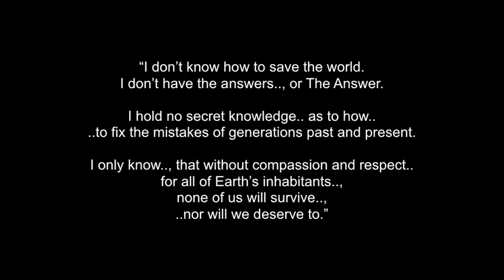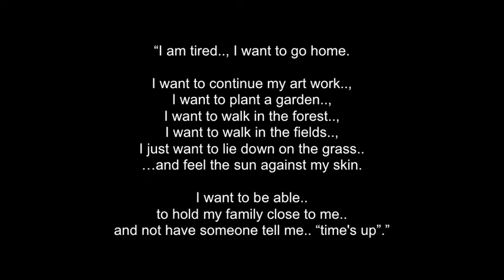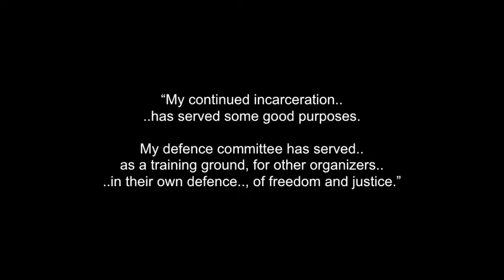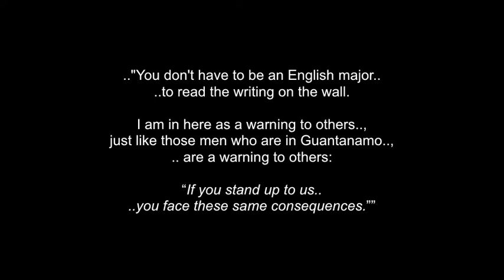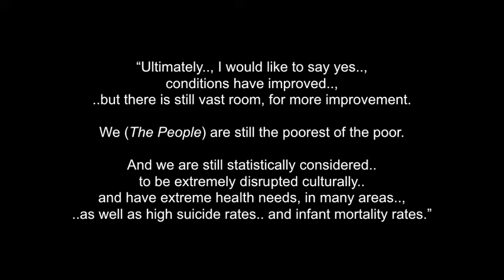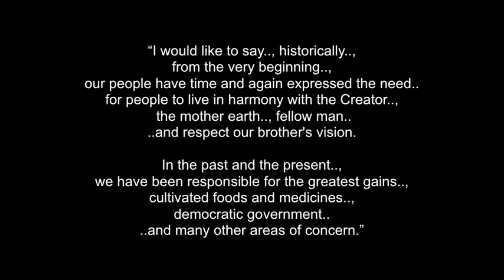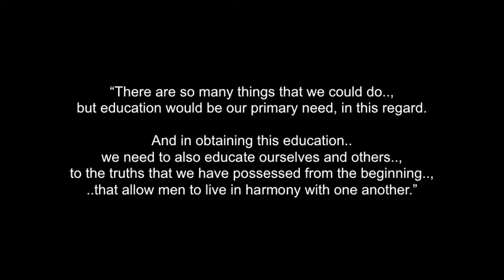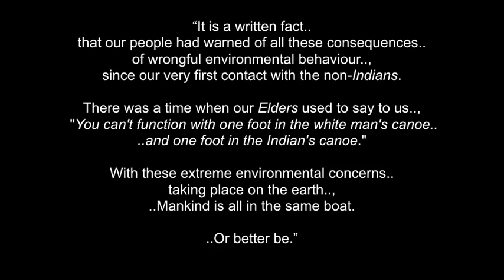Elder Leonard Peltier: Quotes & Art From An Innocent Man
This is a collection of quotes from Grandfather/Elder
Leonard Peltier.., with some of his assorted photos and artwork.

There is also a longer video, with a short bio.
and information about his arrest and the court trials..
.. of Elder Leonard Peltier..., in this channel.

Elder Leonard Peltier..a great-grandfather, artist.., writer..,
& Indigenous rights activist..,is a citizen of the Anishinaabe..
and the Dakota/Lakota Nations.

A participant in the American Indian Movement (AIM), he assisted the Oglala Lakota people on the Pine Ridge Reservation,
in the mid-70s.

During a tragic shoot-out on June 26th 1975, two agents from the Federal Bureau of Investigation were killed.

Grandfather Leonard was wrongfully accused of the murder
and fled to Canada, believing he would never receive a fair trial,

In the evening of June 25th, huge dark thunderheads gathered over the Black Hills, followed by wild angry winds and lashing rain, that caused property damage all over the western part of South Dakota.

Such natural turmoil, according to Indigineous beliefs.,
foretold the event on June 26th 1975, the tragic shoot-out
and Grandfather Leonard’s wrongful conviction in the deaths of two FBI agents,  for which he has been unjustly and arguable illegally imprisoned for over 30 years.

WhoIsLeonardPeltier.info

 I claim no ownership of any of the clips, video, music and words expressed in this video...and employ my borrowing of them with much respect and thanks.

I thank Grandfather/Elder Leonard Peltier .. (and to all of his relations)..; The Anishinaabe', Chippewa, Lakota and Dakota Nations..;..; WhoIsLeonardPeltier.info..;  Wikipedia.com..;
 SABC News..; Democracy Now!..; Robbie Robertson..;
Pete Seeger & Mark Silent Bear..; John Legend..;  U2..;
Former President Barack Obama..  .. and all the other brothers
and sisters who have taken any photos and video in here..  All is borrowed, with much thanks and respect..

Philámayaye. ! Many Blessings & Thanks... Chi Miigwetch...!

(or 480p)